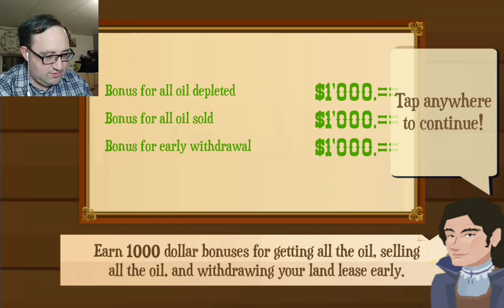Almost Perfect in Turmoil # 11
I almost extract all the oil.